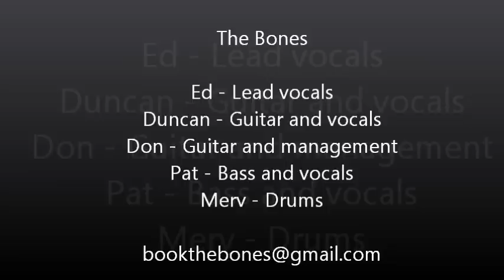The Bones - Slinfold Feb 2012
Our latest outing to Slinfold Golf and Country Club - with our new drummer.